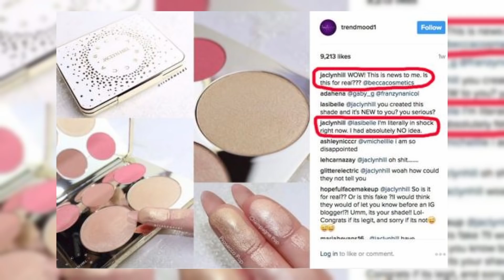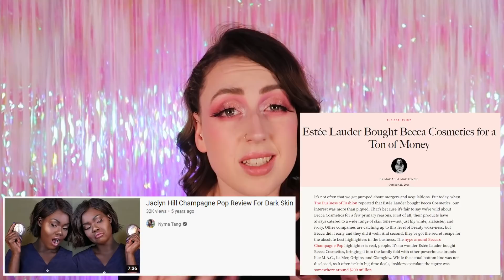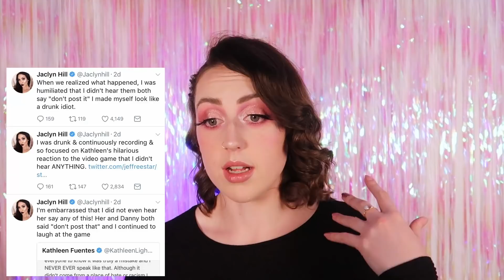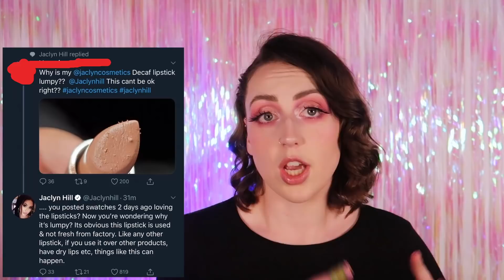Deleting Jaclyn Hill | ‘Growing’ A Beauty Empire From Nothing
Hello Gorgeous!

Y'all asked so y'all shall receive! The Jaclyn Hill butterfly effect!

What do you think? Who's butterfly effect do you wanna see next?